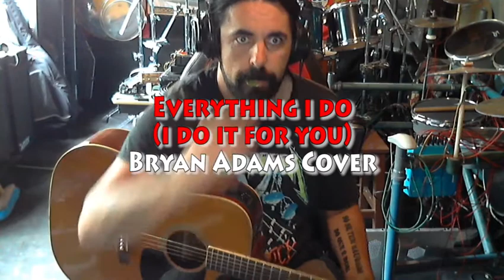Everything i do (i do it for you) - Bryan Adams cover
Bryan Adams Everything i do ( i do it for you) messed up cover...